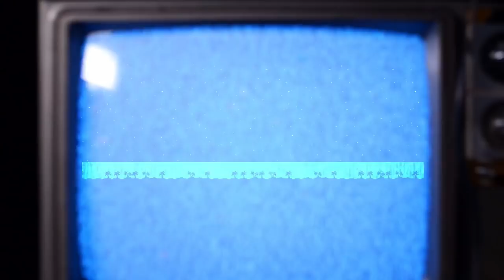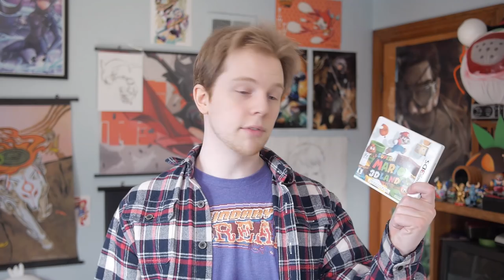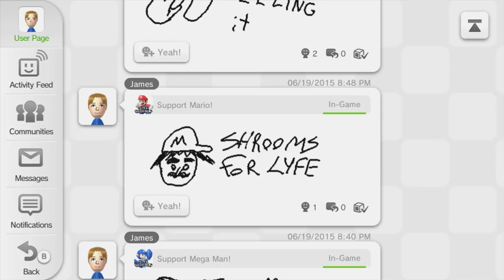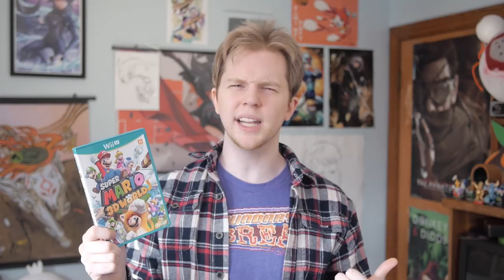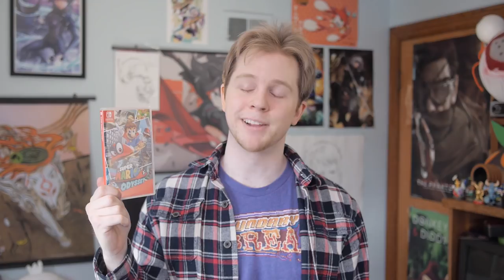Super Mario 3D World - Nitro Rad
The black sheep of the 3D Mario games. Some love it, some hate it. How does a game with such brilliant level design feel so stale?